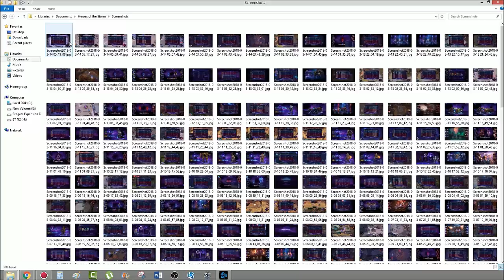A small explanation